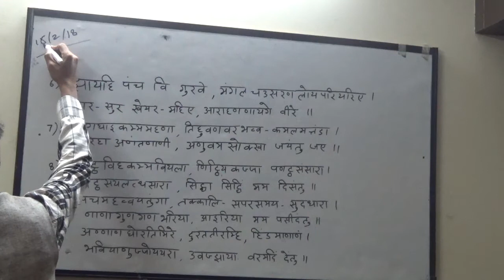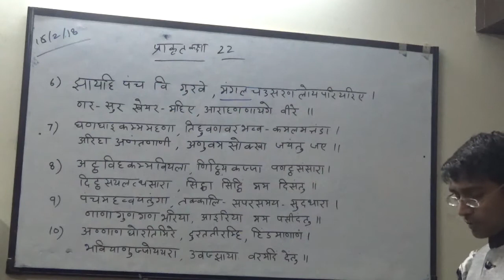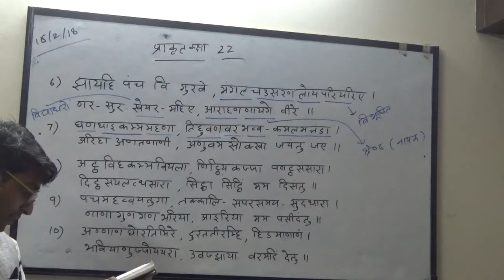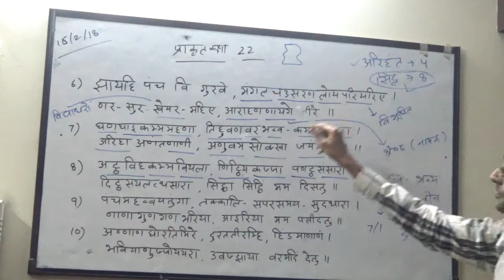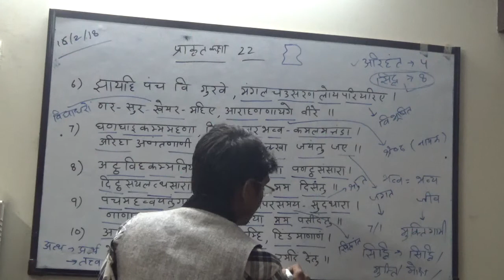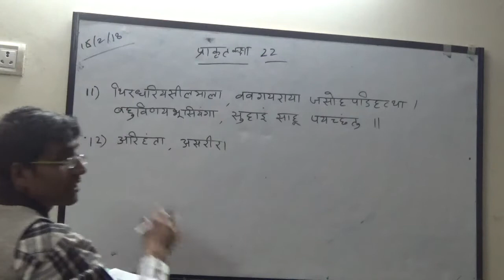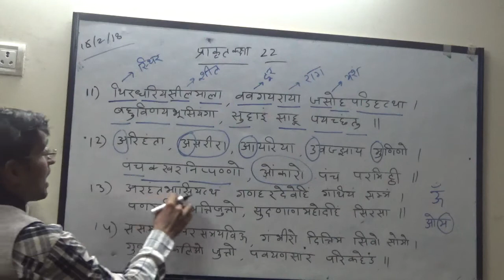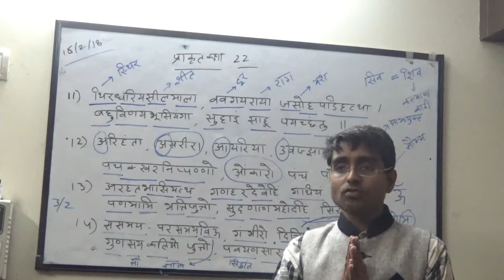Prakrit Class Gaathaye Day 2 (16-2-2018)